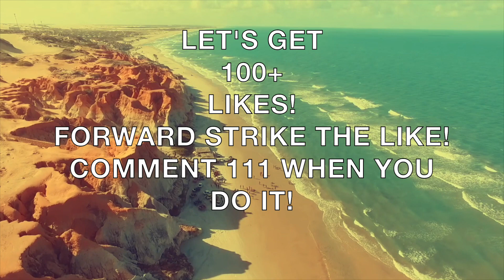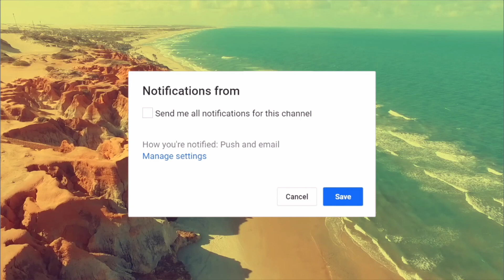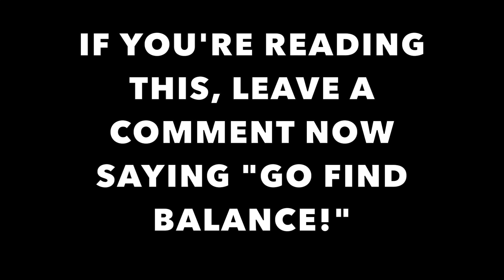COBRA KAI SEASON 3 EPISODE 1 STARTS HOW?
-Welch Jeffery!